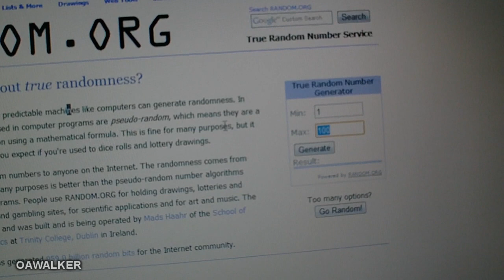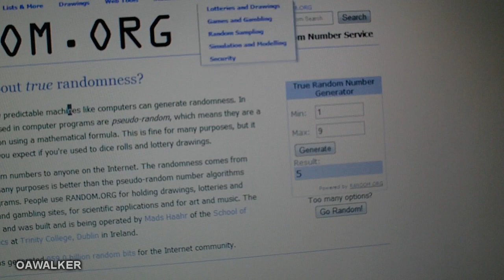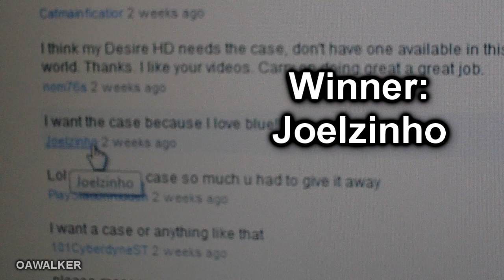Giveaway Winner Rearth Ringke Case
In this video i announce the winner of the case giveaway.